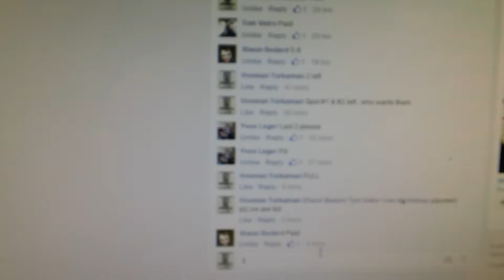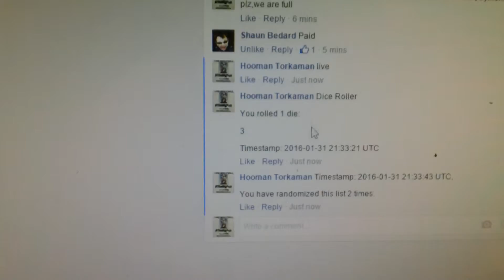Filler A GB550